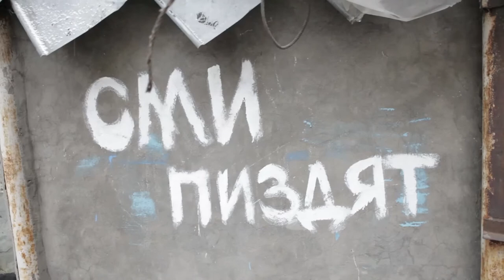"Арена" (фильм о фильме) "Arena" (making of)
на съемках фильма "Арена" режиссера Эдуарда Бордукова